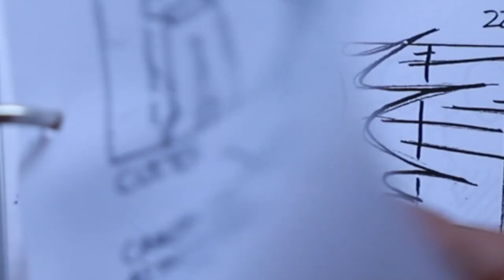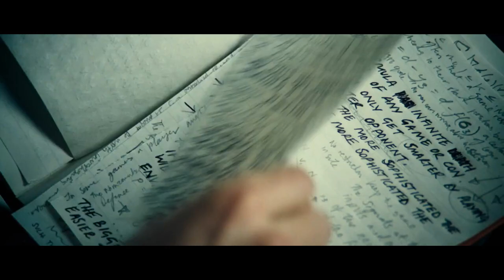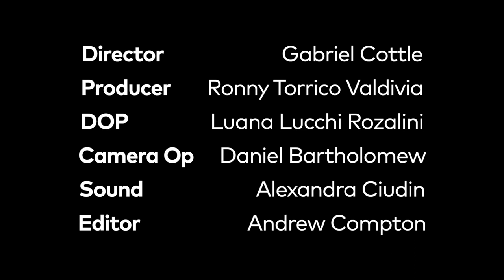Cinematography: The Digital Age (feat. Tim Maurice-Jones)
Tim Maurice-Jones outlines his experience working as a cinematographer over the years and shares his thoughts on shooting with both traditional film and digital cameras.

Director: Gabriel Cottle
Producer: Ronny Torrico Vladivia
Director of Photography: Luana Lucchi Rozalini
Camera Operator: Daniel Bartholomew
Sound: Alexandra Ciudin
Editor: Andrew Compton

We thank Tim for allowing us to speak with him on this subject and appreciate his brilliant input!